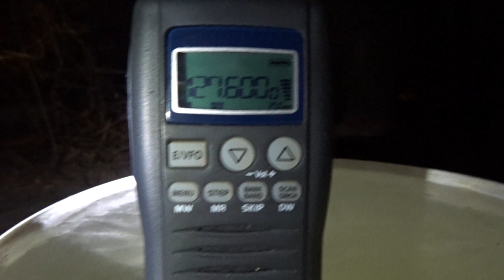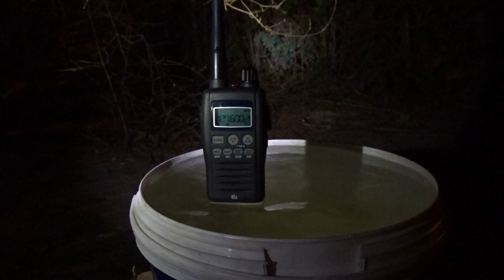VOLMET WARSAW (EPWA) -127.600